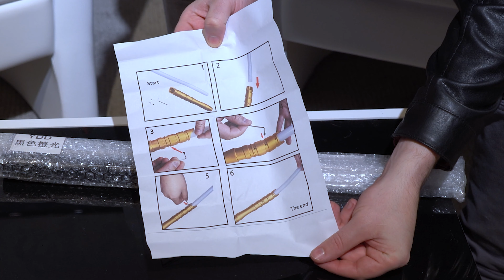LICHTSCHWERT FÜR UNTER 20 EURO BEI WISH BESTELLT 😂 / Unboxing Star Wars Replica Müll - Deutsch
Das letzte Star Wars Lichtschwert Lightsaber Unboxing ist schon was her :D Für 20 Euro bei Wish bestellt - Kann ja nur schief gehen :D